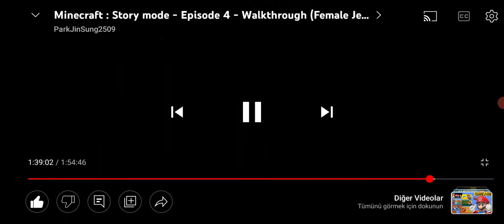Minecraft Story Mode Jesse Girl is Screaming and Reuben is Death of Pig! Scream Sound Effects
Edibe Story Mode in Minecraft Story Mode
Jesse Female is Scream Sounds Effect